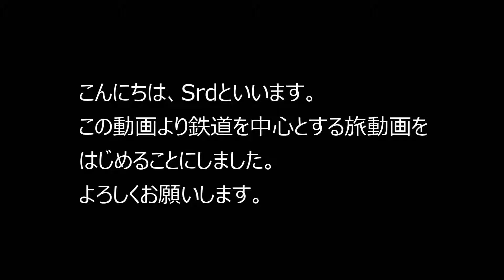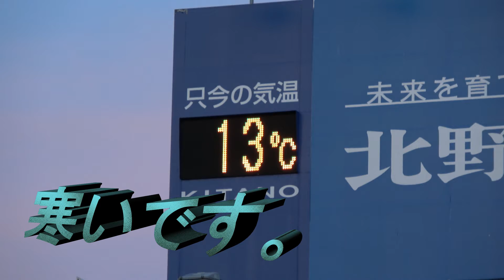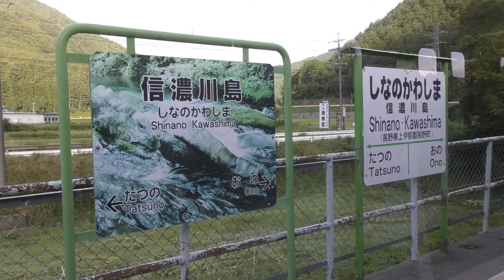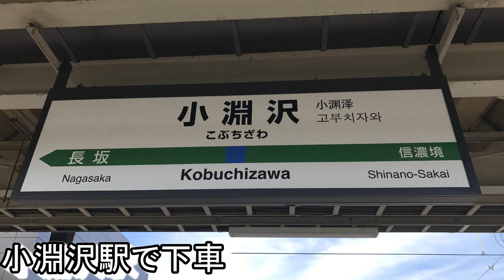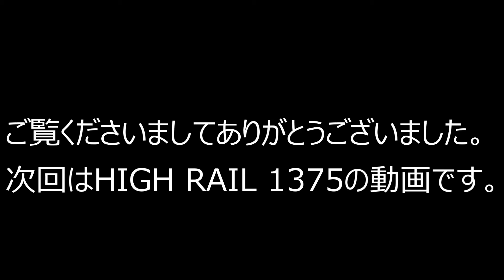【鉄道旅】第1弾① ムーンライト信州 18きっぷ1回分で行く臨時列車の旅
はじめて投稿する旅動画です。よろしくお願いします。
18きっぷの1回分で臨時列車を中心とする旅です。